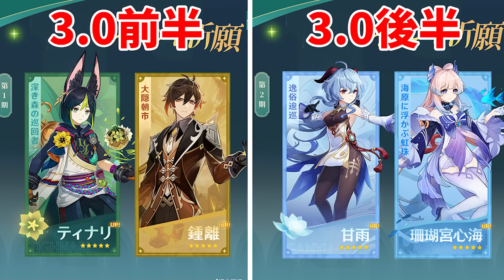【原神】Ver3.0ガチャが熱い！誰を引くのがおすすめなのかを解説！【Genshin Impact】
〇切り抜き動画を作成する際のルール〇
・コラボの『動画』を切り抜く場合は一つの動画当たり2分以下にまとめること。
・配信の切り抜きは動画時間の縛りは特にありません。
・チャンネルにとってマイナスとなるような切り抜きは作らない。
・サムネ詐欺、タイトル詐欺と取られる切り抜きは作らない。
・収益化した際の金額はDMにて一度ご確認ください(収益化が通った際に一度DMにてご連絡いただく形でも大丈夫です)
以上のルールを守れる方であれば特に許可なく自由に切り抜き動画を作成していただいて構いません。